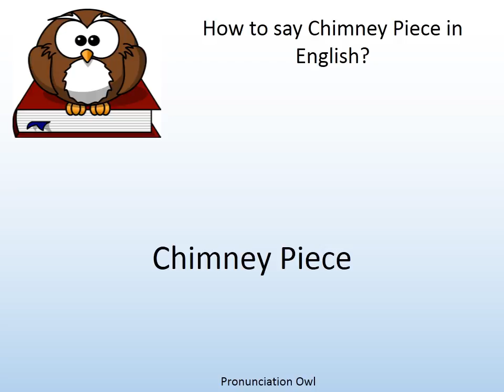How to say Chimney Piece in English? - Pronunciation Owl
How to say Chimney Piece in English? Learn the pronunciation of Chimney Piece!